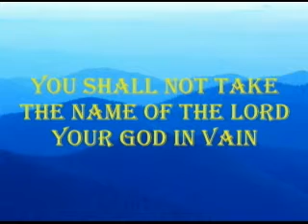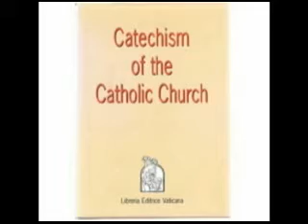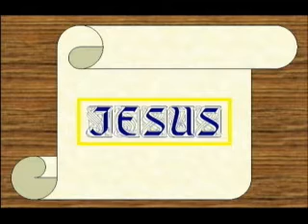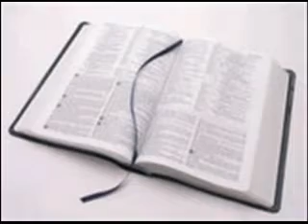The Catekids #2: 2nd and 3rd Commandments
Ave Maria!
Those wonderful Catekids are at it again with the next two commandments. 'You shall not take the name of the Lord your God in vain' and 'Remember the Sabbath Day to keep it Holy'.
 Ave Maria!